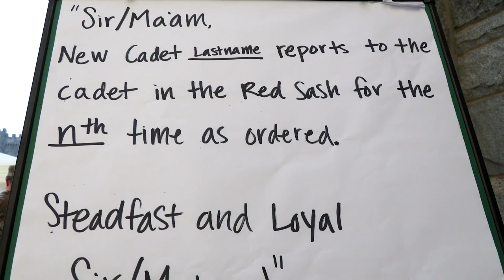5 Tips to Prepare for Reception Day at West Point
As reception day or "R-Day" draws near, I figured I would offer a few tips to help you prepare for this summer. This advice isn't exclusive for West Point or Service Academies for that matter.

Just remember you have already made it this far based on your own merit, hard work ethic, and character. You have been selected for a reason so go in with confidence, curiosity, and excitement! Look forward to seeing you all soon.

A special thanks to the folks down below for letting me use their original content as b-roll for this video:
West Point Public Affairs Office
Jermaine Clark
Austin LaChance

My Equipment and Gear I use for all of my videos and live streams:
(Camera) Sony A7III
(Lens 1) Sony SEL35F14Z Distagon T FE 35mm f/1.4
(Lens 2) Sony FE 70-200mm f/2.8 GM OSS Lens
(Lens 3) ROKINON AF 18mm F2.8
(Live Stream Microphone) Shure SM7B Microphone
(Run and Gun Microphone) Rode VideoMic Pro+
(Lapel Microphone) Rode SmartLav+
RODE PSA 1Boom Arm
(Stabilizer) Zhiyun-Tech Crane v2